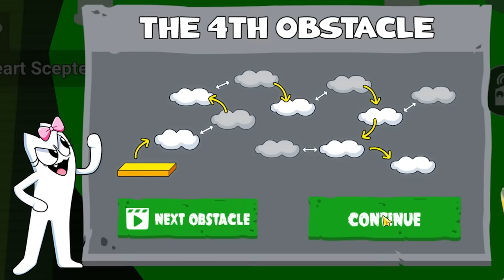¡ASI SERA GARTEN OF BANBAN 6! *LA MEJOR COPIA GRATIS para MOBILE* SECRETOS y PERSONAJES 🐸 SIMBA